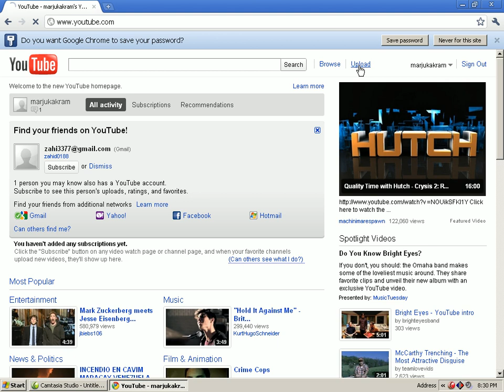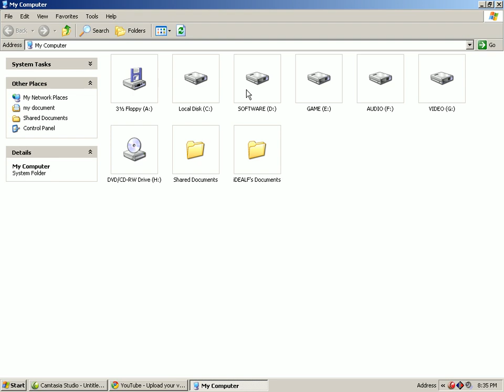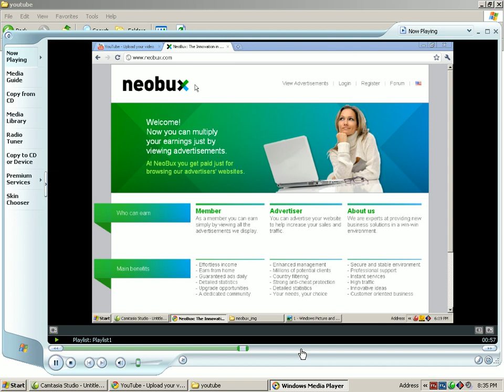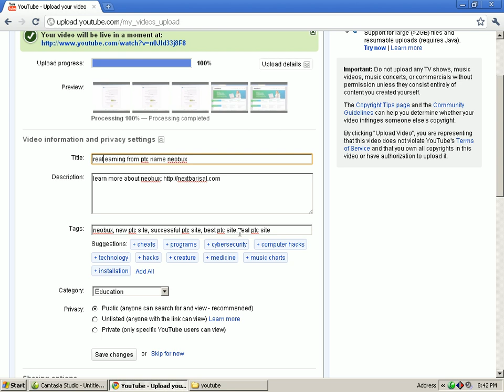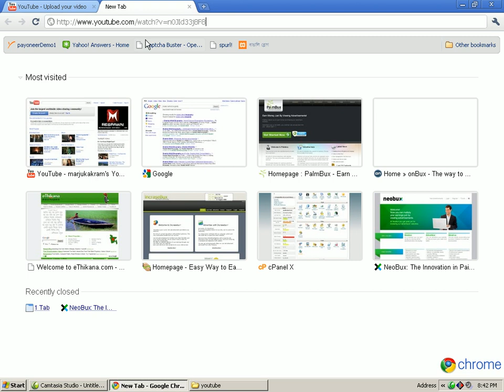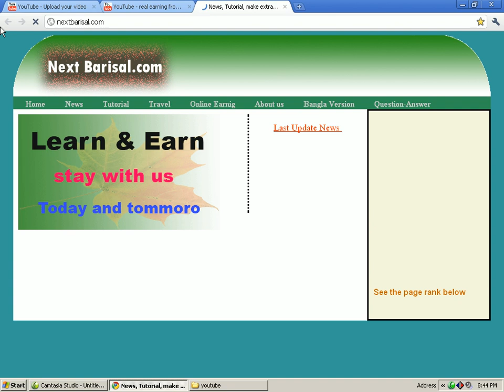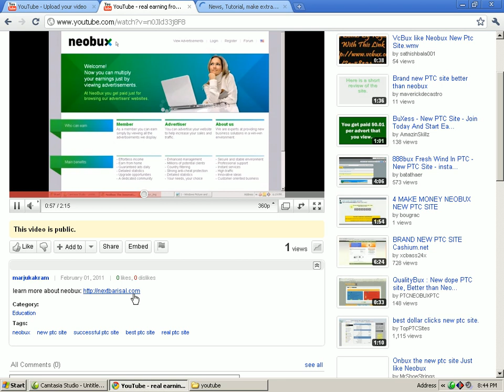আপনার YouTube চ্যানেলে ভিডিও আপলোড করুন অতি সহজে। eTech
How to create Upload video on the youtube bangla tutorial